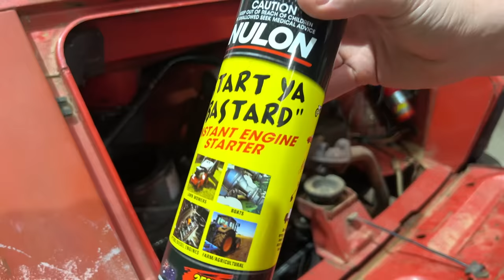Can Tony run on WD-40?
Please take this small moment of procrastination of more important things.